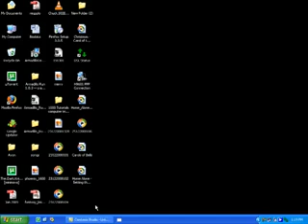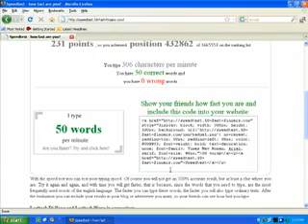Me Typing 50 Words Per Minute Not a big deal though)